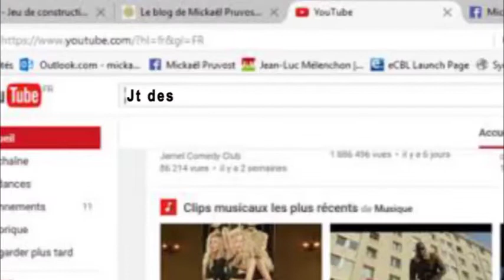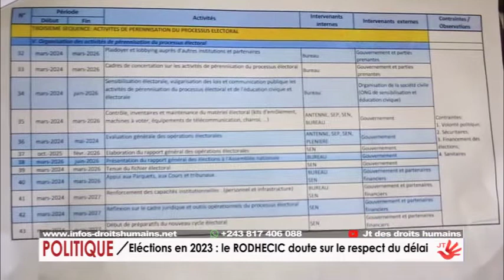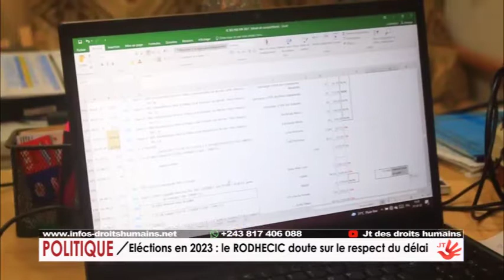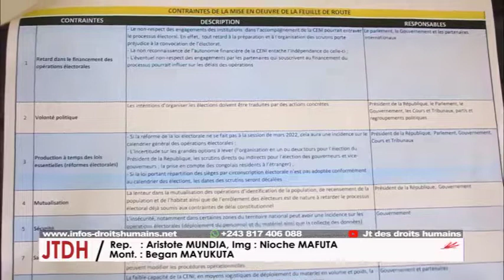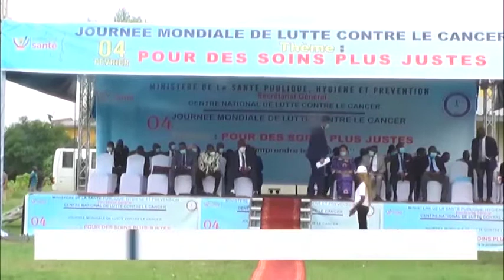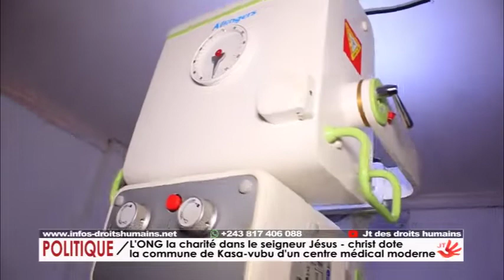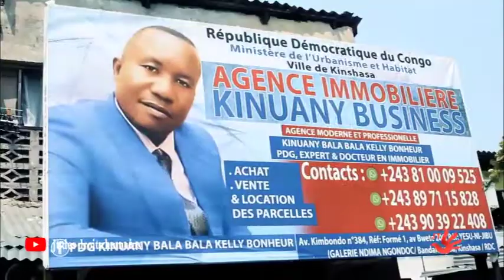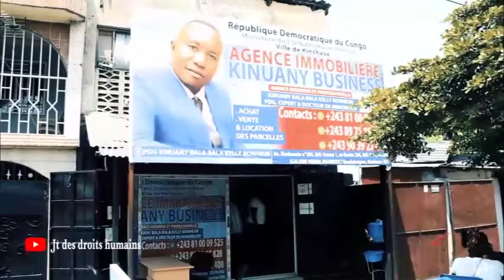JTDH/ Journal du 07 Fév 2022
U.A. Après un bilan largement Positif Félix Tshisekedi passe la main à Macky Sall